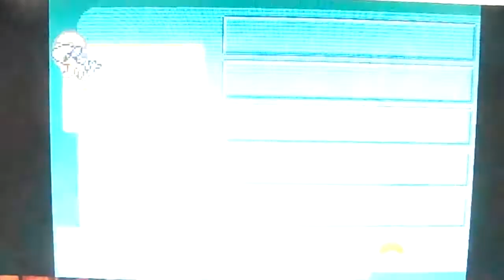Pokemon Dark Rising 2: Part 1 (Walkthrough/gameplay)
Back to pokemon B-) New pokemon dark rising 2 gameplay or rather walkthrough :)  Part 2 and 3 has already been filmed just have to upload it!
Play roms on your phone(apparently, not sure if its true): m.coolrom.com